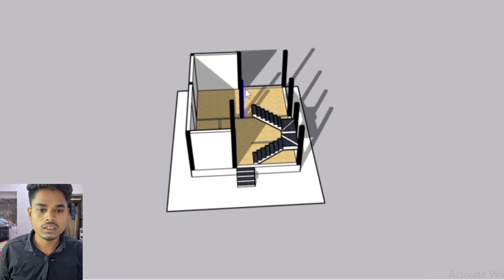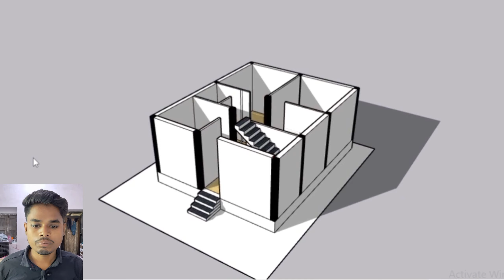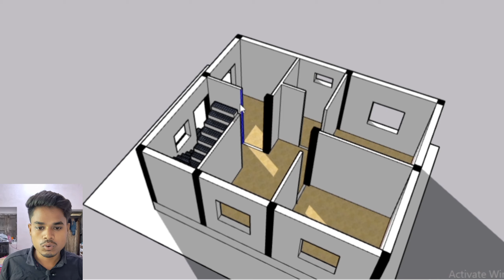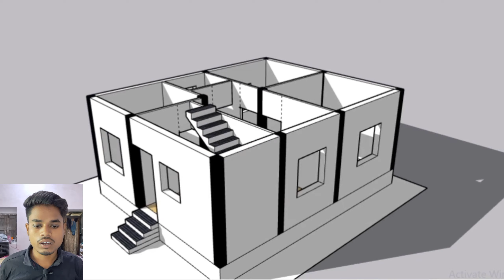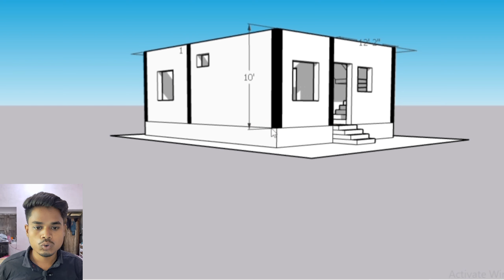22*27 small house design plan|| 22*27 ghar ka naksha|| 600 वर्ग फिट का सबसे ज्यादा पसंदीदा का नक्शा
600sqft house design | house plan | 2bhk house plan | 600sqft ghar ka naksha 22*27 small house design plan|| 22*27 ghar ka naksha|| 600 वर्ग फिट का सबसे ज्यादा पसंदीदा का नक्शा ||

details of the palns

22*27 small house 23*27 ghar ka naksha plan

600 vaeg feat ka design plan

2 Bedroom ko ghar

1toilet the paln kouman 1 keecan kouman kouman